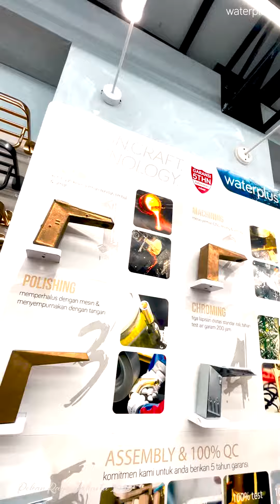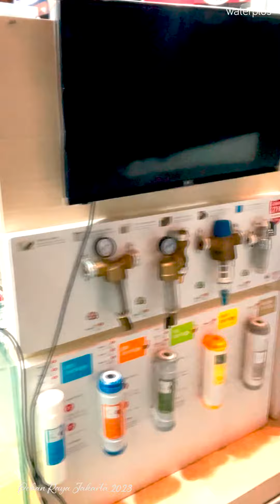waterplus+ | Pekan Raya Jakarta - 2023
waterplus+ ❤ water for all bath | kitchen | filters | pumps
For every product purchased, we will give one liter of clean water to a person in need. ONE FOR ONE.